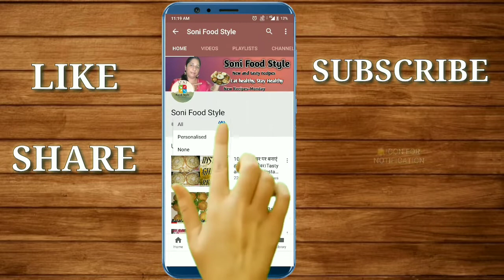Punjabi chole masala recipe.बहुत ही लाजवाब पंजाबी छोले मसाला सिर्फ १५ मिनट में।Soni Food Style.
Today's special-Punjabi chole masala recipe.बहुत ही लाजवाब पंजाबी छोले मसाला सिर्फ १५ मिनट में।Soni Food Style.

मैं आपके साथ शेयर करने वाली हूं बहुत ही लाजवाब पंजाबी छोले मसाला जो आप भटूरे,चावल,रोटी या नॉन के साथ भी खा सकते हैं। यह सिर्फ 15 मिनट में और बहुत ही कम चीजों के साथ बनकर तैयार होता है‌।हम इसमें वही मसाले डालेंगे जो आसानी से हमारे रसोई घर में ही होते हैं।तो चलिए बनाना शुरू करते हैं।

I am going to share with you very wonderful Punjabi Chole Masala which you can eat with Bhature, Rice, Roti or Naan. It is prepared in just 15 minutes and with very few things.We will add the same spices that are easily available in our kitchen. So let's start making.

INGREDIENTS (सामग्री)
1) Chole - 250 gm
2) Water - 2 cup
3) Potato - 1( medium-sized )
4) Cinamon stick - 2
5) Cardamom pods - 4
6) Tea powder -1 tbsp
7) Clove - 2
8)Black pepper - 6
9) Oil / Ghee - 3 tbsp
10) Onion -2
11) Ginger- 2
12) Garlic - 6
13) Turmeric powder- ½tsp
14) Red chilli powder - 1 tsp
15) Cumin powder - 1 tsp
16) Coriander powder - 1 tsp
17) Chole masala - 1 tbsp
18) Tomato - 3
19) Green chilli - 2
20) Coriander leaves - 2 tbsp
21) Onion slices and paneer for
garnishing